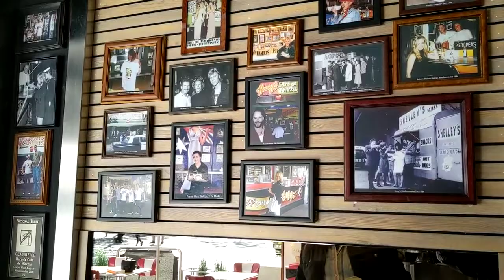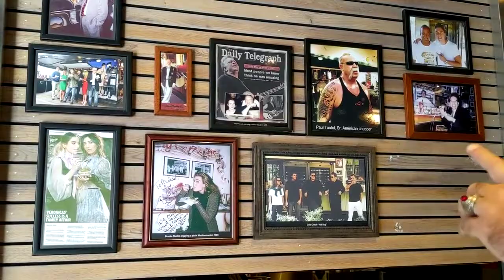Harrys Cafe de Wheels. Darling Harbour, Sydney, Australia.